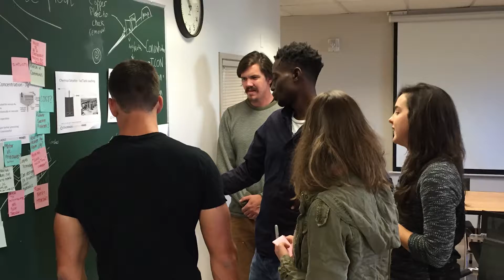Humanitarian Engineering at the Colorado School of Mines